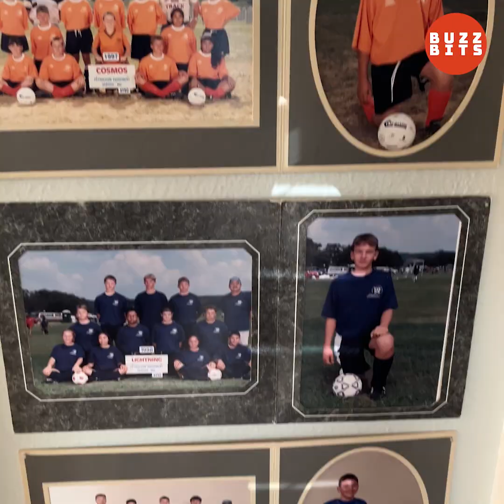Buzz Bits -- The Crab Walker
James T. "Jimmy" James is from Austin, Texas, and has been walking like a crab since he was 6 years old. Although vague about its origins, Jimmy opens up about the ways he makes adjustments in his life to accommodate his crustaceous way of getting around.